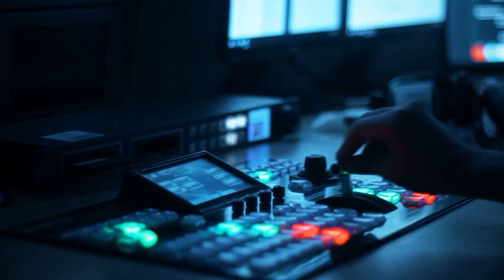Xarici diplomatiyanın əsas hədəfi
Diplomatiyamızın prioriteti hücum taktikası olmalıdır